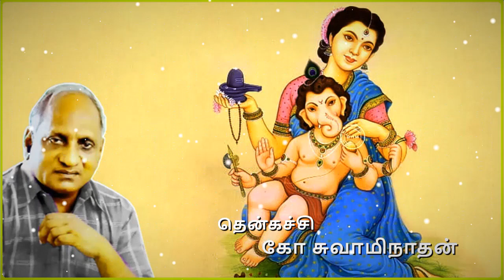இரவில் தூங்க இதமான பத்து கதைகள் | Indru oru thagaval | Thenkachi ko swaminathan | பகுதி - 40